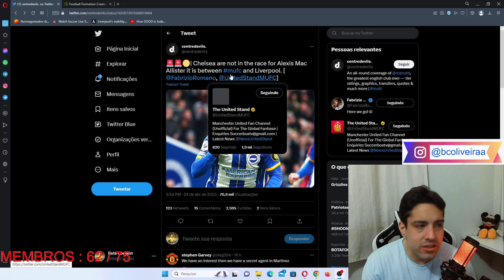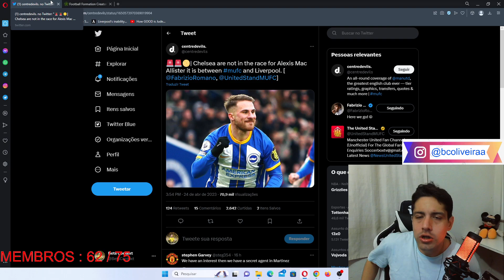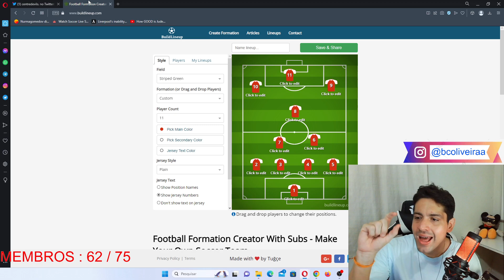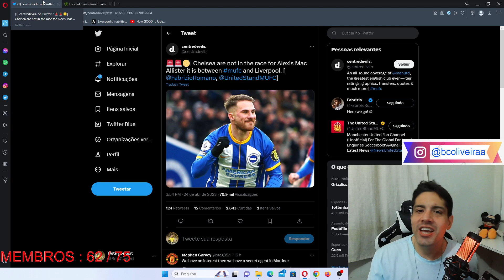LIVERPOOL OU MANCHESTER UNITED ? ALEXIS MACALLISTER VAI ESCOLHER QUEM ?